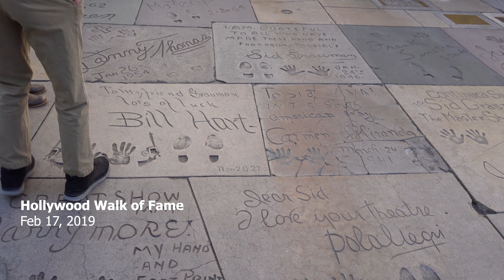A Day in Los Angeles - 4K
LA Downtown, Griffith Park, Hollywood Sign, Hollywood Walk of Fame, Beverly Hills, Rodeo Drive, Sunset Blvd.